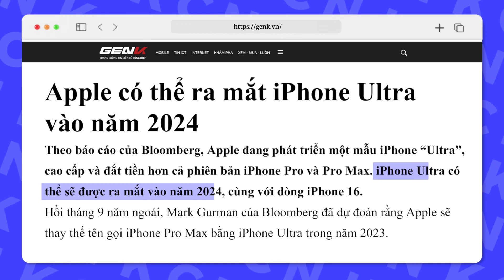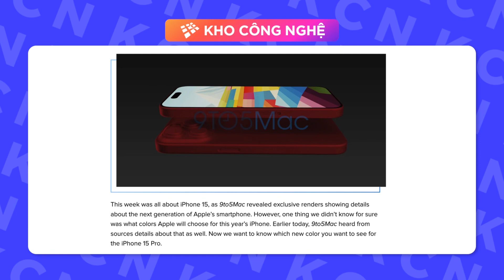iPhone 15 - có thay đổi gì mới không!? (Phần 1)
Series iPhone 15 - siêu phẩm điện thoại Smartphone mong chờ nhát năm 2023 đã dần được tiết lộ
Không xuất hiện với diện mạo hoàn toàn khác biệt nhưng với sự đầu tư chăm chút kĩ lưỡng iPhone 15 series hiên ngang dẫn đầu top những chiếc điện thoại mong chờ nhất năm
Tối ưu từng chi tiết nhỏ, hoàn thiện từng chi tiết để mang đến came giác trải nghiệm trọn vẹn và tuyệt vời nhất

► Reviewer + Kịch bản: Thy Nguyễn
► Quay + Editor: Châu Phạm

© Bản quyền thuộc về Kho Công Nghệ
0:15 Intro
0:15 - 1:120 iPhone 15 series sẽ không có iPhone 15 Ultra
1:21 - 2:40 Kích thước, chất liệu
2:40 - 3:10 Series màu sắc
3:10 - 3:30 Thay đổi nút vật lí
3:30 - 4:15 Cụm camera
4:15 - 4:20 Thay đổi cổng sạc
4:20 - 5:40 Tổng kết

Key: kho công nghệ,kho cong nghe,iphone 14 pro max,iphone 14 pro max 2022,iphone 15 pro max giá bao nhiêu,iphone 14 pro max cũ,iphone 14 pro max review,iphone 15 pro max 2023 giá bao nhiêu,có nên mua iphone 14 pro max,có nên mua iphone 14  pro max năm 2023,có nên mua iphone 14 pro max 2022,giá iphone 15 pro max 2023,review iphone 14 pro max 2023,iphone 14 pro max cũ giá,iphone 14 pro max cũ giá bao nhiêu,iphone,15,pro,max,2023,iphone15leaks